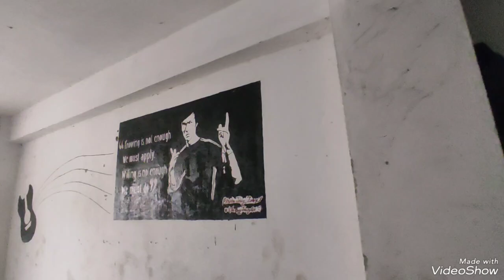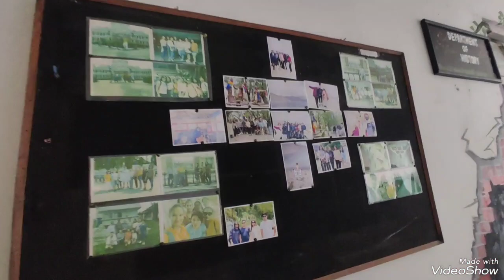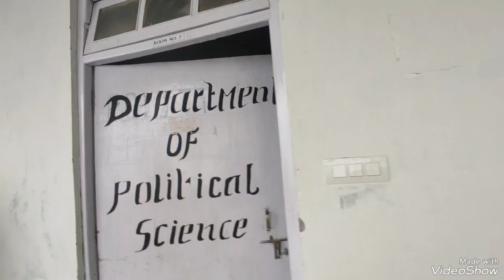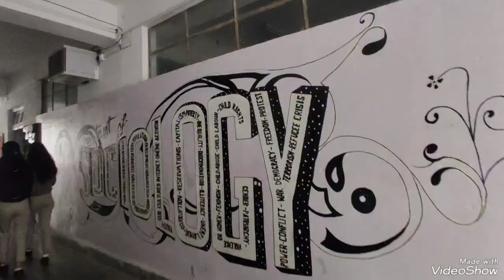DAILY VLOG RHENOCK COLLEGE